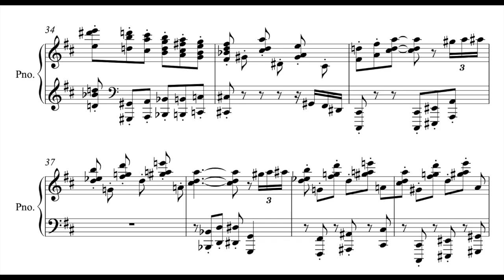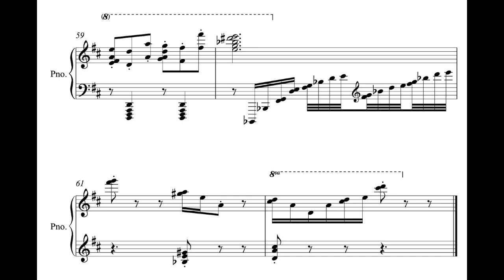Quarantine Sketch 3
How the tables have turned - a composition that the computer can play better than I can!